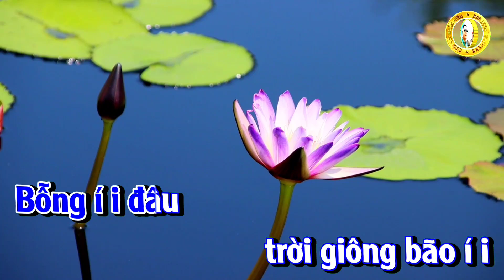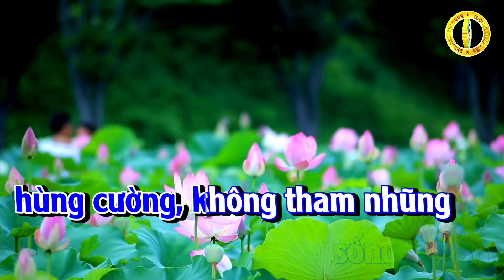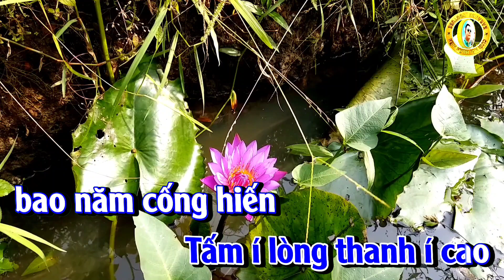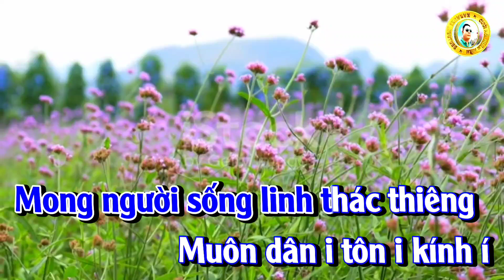Karaoke Hát Chèo : Hát Về Bác Trọng Kính Yêu - Du Xuân - Tone Nam#Trần Huân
Hát về Bác Trong kính yêu
SL ns Minh Hoà
lđ Du xuân

NOI THƠ
Bác Trọng ơi..
Lời Bác căn dặn muôn nơi
Cấn kiệm liêm chính
đừng vì lợi danh
Dù cho rau cháo dưa hành
sống sao cho đẹp
cho thanh tấm lòng.

HÁT
Bao nhiêu năm i tháng i
nhọc nhằn ì
Bác í Trọng ì i ơi i
nhọc i nhằn ì
i i i,í ì ỉ i.
Con đường i
con đường bác chọn í i
ơi ới i a để dẫn i đường
cho í dân
vì lợi ích của dân
Bác đem gương sáng cho đời
Cần kiệm chính ì i liêm
Diệt tan í i tác
Lũ giặc ì i nhà
i i i,í i ỉ i

Bỗng i í đâu
trời giông bão í i
ơi ới i a để
mưa rào tuôn í rơi
Lòng người
bức nở muôn i nơi
tiếc thương Bác Trọng đời đời
Một tấm gương sáng ì soi
Người mang tâm i đức í
rạng i í ngời ì

Bước i í chân
người đi khắp i
ơi ới a để cho i đời
niềm i tin
Tin vào Đảng Bác quang vinh
dựng xây non i nước
hùng cường,không tham nhũng
sống vì dân
Không ham danh vọng
bạc ì i tiền ì
i i i,i ì ỉ i.

Xót i í thương
cho người trí lớn í i
Tấm lòng thanh ì cao
bao năm cống hiến
dựng ì i xây
Một non í i nước í
mạnh giàu
Mối mọt không đục ì sâu
Cho non i nước i
mạnh i í giàu ì

Con chắp i í tay
con cầu nguyện í i
Người ì về cõi í Tiên
Mong người sống linh thác thiêng
Muôn dân tôn i kính
tâm ì thành,thắp nén
tâm ì i hương
Bác ơi Bác i nghỉ
yên i í lành